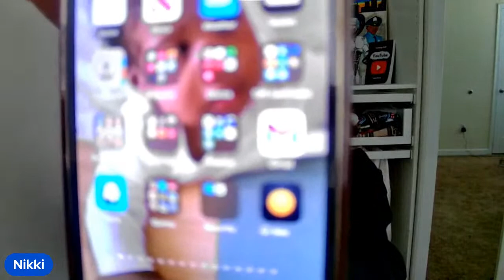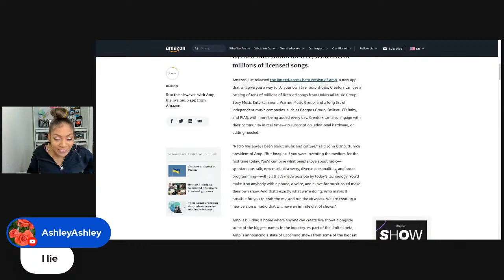💰 Making Money Online! Let's chat about it!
🚨 Register for my free class! 🚨
Earn passive income for creating content within 60 days!

Start making money as an audiobook narrator! 💰

📸 MY YOUTUBE EQUIPMENT:

Neewer 18” Ring light
Indoor Camera: Canon PowerShot G7X Mark III
Microphone for tutorials, Shure MV51

💖 WANT TO BE FEATURED? I HIGHLIGHT AWESOME COMMENTS ON MY INSTAGRAM PAGE.

👀 STALK MY OTHER PLATFORMS!

**💰 MAKING MONEY! Let's chat about it!